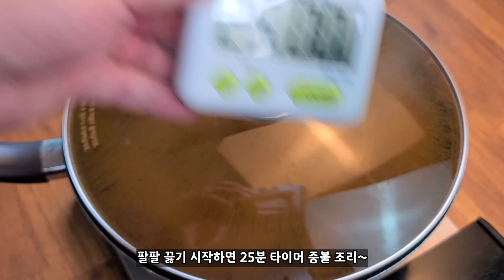이렇게 만들면📢기사식당 맛있는✔무조림 만들수 있어요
맛연사 셰프 30년 노하우 공개 합니다.가정용, 업소용레시피를 집에서도 쉽게
만들수 있도록 계량화 했습니다. 맛있는 황금레시피  - 맛을 연구하는 사람들 -

# 맛연사냉면(밀키트) 네이버 스마트 스토어 구매 가능하십니다.

*냉면 (업소용 벌크) (5kg 벌크/0.8mm기계면사리/맛보장)

구매문의  👉전화문의 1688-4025 / 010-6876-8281(가정용밀키트, 업소용,식당)
(영업시간: 평일 오전 10:00 ~ 오후 6:00 까지)
업소용 벌크 제품의 경우 아래 구성으로 판매하고 있으니 페이지 둘러
보시면 됩니다.   업소용 벌크 제품 구매시 "사업자 등록번호"를 필히
기재하시면 구매하실 수 있습니다.   참고해 주세요!!!